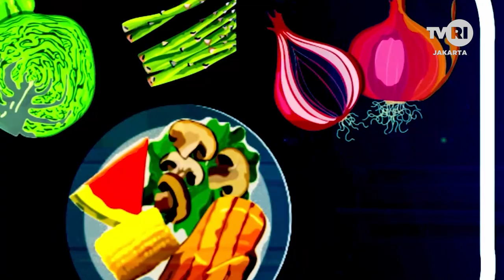Kuliner Nasi Goreng Kampung